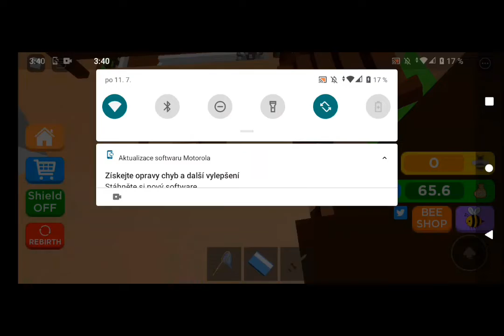Roblox Super Treehouse Tycoon